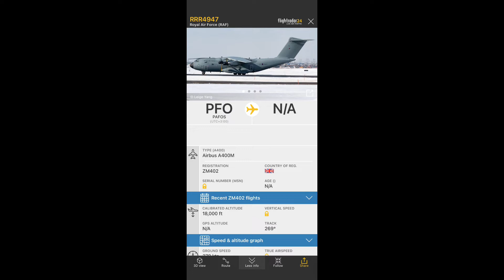*Brilliant Howling Roar* RAF Airbus A400M Overflight Sound [ZM402]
Finally Caught the RAF Airbus A400M Just in Time